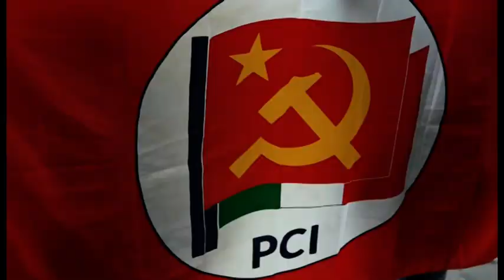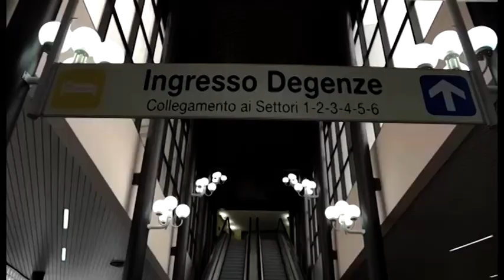Arezzo: la lista del partito comunista italiano si presenta agli elettori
E' sul tema degli alberi, figurativo e non che il partito comunista italiano di Arezzo sceglie di presentare la sua lista per le elezioni comunali ad Arezzo. Il tema della legalità,della difesa dell'ambiente e dei diritti di tutti sono alla base dell'impegno politico sia dei candidati consiglieri che della candidata Laura Bottai, una donna l'unica in questa battaglia elettorale aretina, per la carica di sindaco anzi di sindaca. La lista è presente anche nella competizione regionale, anche qui i temi forti sono l'ambiente e la sanità. No al potenziamento del termo valorizzatore di San Zeno e per la sanità abolizione dell'intra moena e niente ticket per i redditi sotto i 35.000 euro.